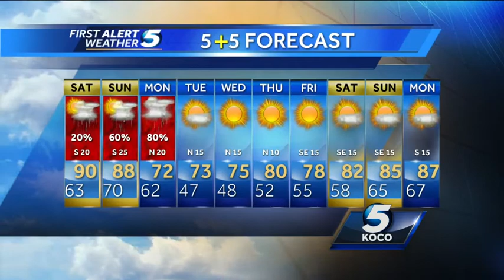First alert forecast for Saturday AM